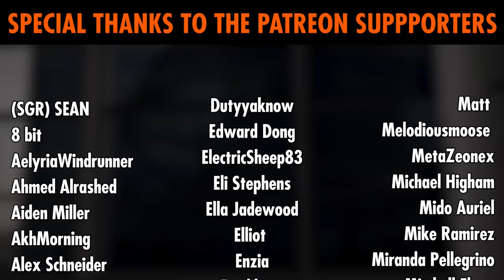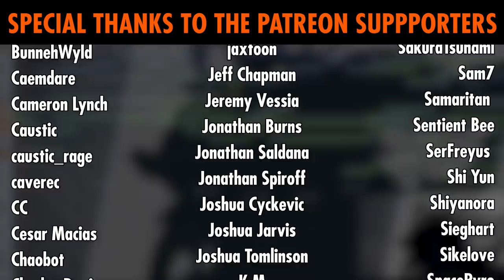Kingdom Hearts IV OST - Trailer Music (Re-Created)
Whenever Square Enix releases a big Final Fantasy or Kingdom Hearts trailer, it's now a tradition of mine to quickly re-create the music by ear overnight.
Kingdom Hearts 4's Trailer Music took a bit longer tho as I was busy this weekend.
I tried to keep it 1:1 to the original as much as possible in the very short time I spent on it, however I may revisit it in the future to fine-tune it and add my own style to it. We'll see!

▼CREDITS▼
- Composer: Yoko Shimomura & Natsumi Kameoka
- Game: Kingdom Hearts IV